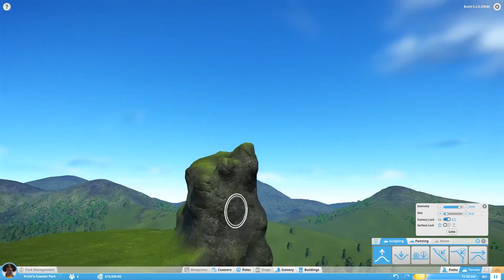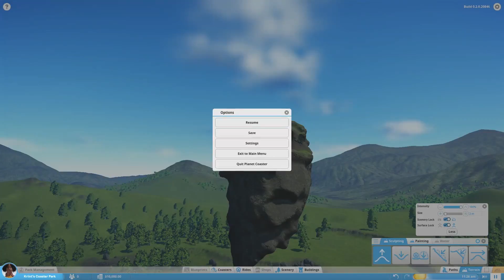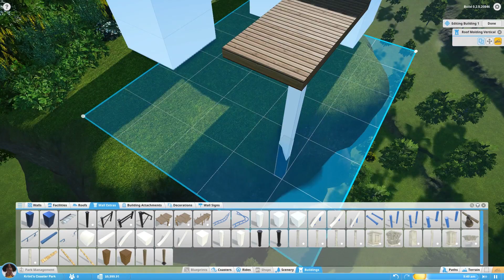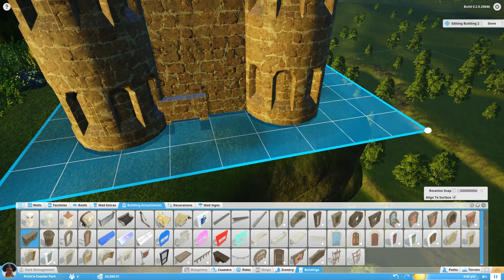Let's Play Planet Coaster #7 ~ Sky Castles Part 1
Starting in a new park we're going to create a whole city up in the clouds! This time we start we the first island that contains the necessities!

If you're on a phone and your annotations don't work I've you covered:
Random: ...